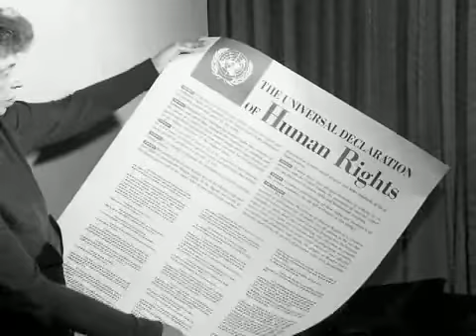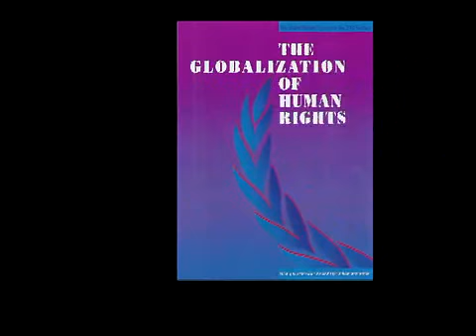Globalization of Human Rights book promotion - United Nations University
Promotional video for the UNU book entitled Globalization of Human Rights.